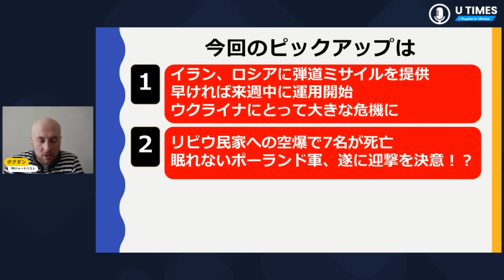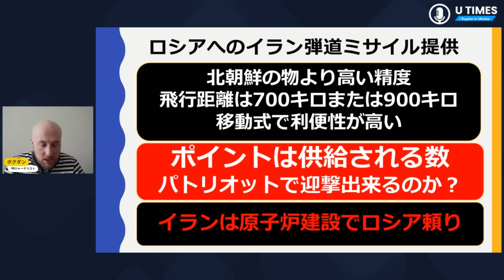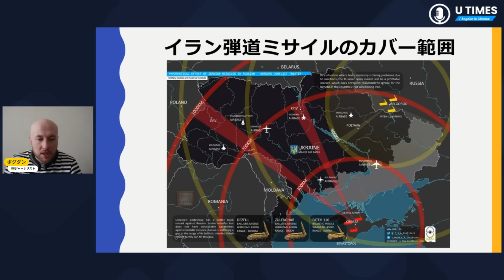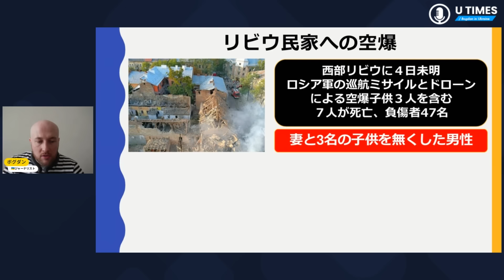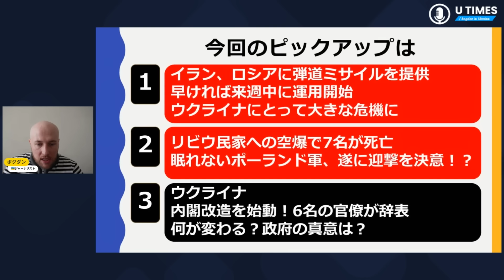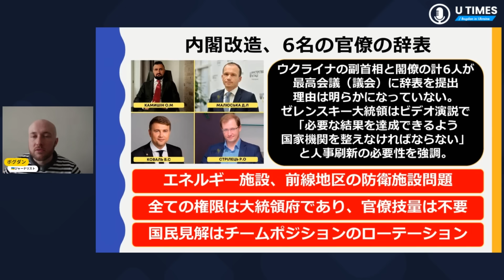イラン、ロシアへ弾道ミサイル提供でウクライナ全土が射程範囲に。リビウ夜間空爆で7人死亡、47人負傷、ポーランド軍は迎撃に動くのか？6人が辞任したウクライナ内閣！ゼレンスキー政権の狙いとは？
過去のクルスク侵攻に関する動画はこちらから

■寄付に関して
僕や僕の周りの人に支援したい方は以下に送金頂ければ幸いです
下記の方法があります

三菱UFJ
名古屋駅前支店
普通0390298
PARKHOMENKO BOGDAN

BTC (Bitcoin):
bc1qvzqdcztrl72utfy7fgcc8lagka6u0xnuwx9yqy

ETH (Ethereum):
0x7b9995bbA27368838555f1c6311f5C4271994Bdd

Name: Feshchenko Hlib Yevhenovych
Address: Ukraine, Kyiv, 01133, Boulevard Lesi Ukrainky, 24, room 263
都市名: Kyiv
郵便番号: 01133
国名: Ukraine